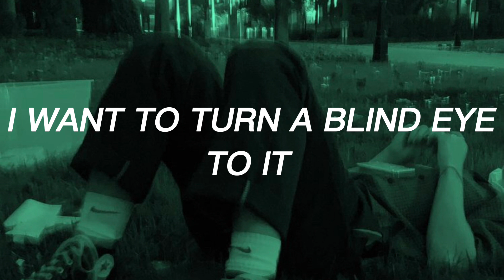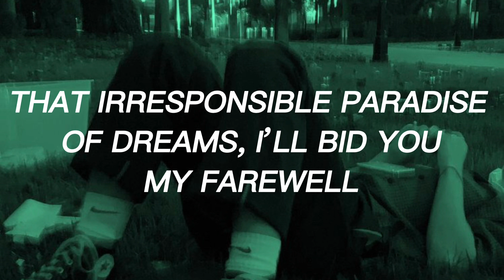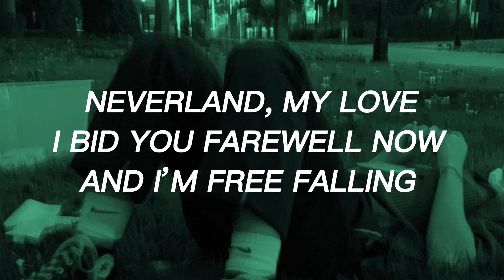farewell, neverland.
txt — farewell, neverland || eng lyrics

˗ˏ  ┊͙ song Info ;

song : farewell, neverland
artist : tomorrow x together
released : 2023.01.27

— all rights administered to HYBE Labels.

stan txt. amen.